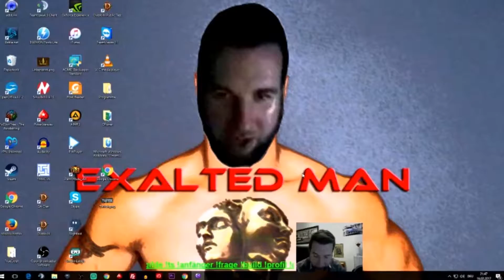[10] PathOfExile - The German Allstars starten in die LEGACY LEAGUE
Wir schreiben den 3.März 2017. Dies sind die Abenteuer von Streamer CHUPA und Kollegen. Die Highlights des 12Stunden Level-Marathons in der neuen LEGACY LEAGUE von Path of Exile.